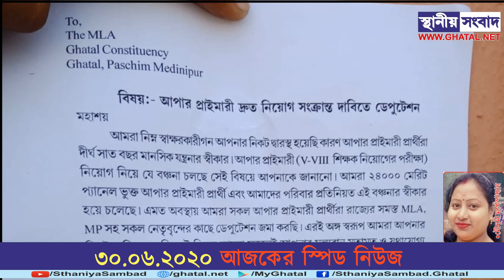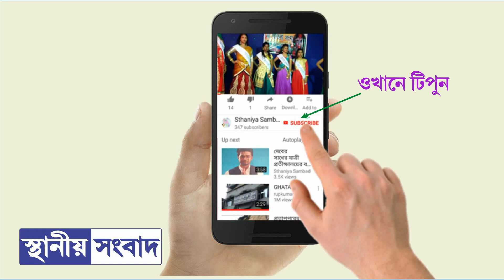৩০.জুন মঙ্গলবার: ১ মিনিটে ঘাটালের সেরা ১০ টি খবর